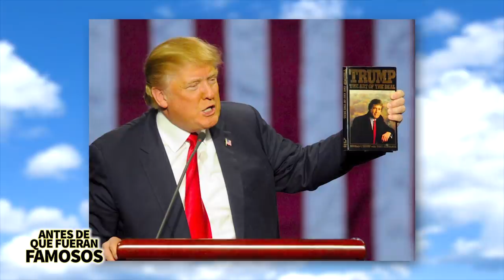Donald Trump | Antes De Que Fueran Famosos | Elecciones 2020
Donald Trump es el presidente número 45 de los Estados Unidos de América y en estas elecciones puede que deje de serlo